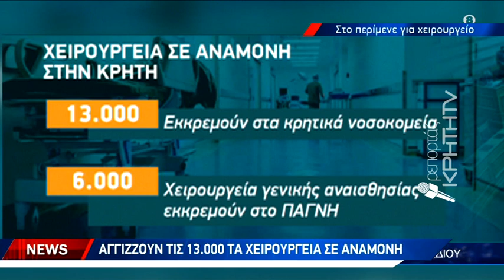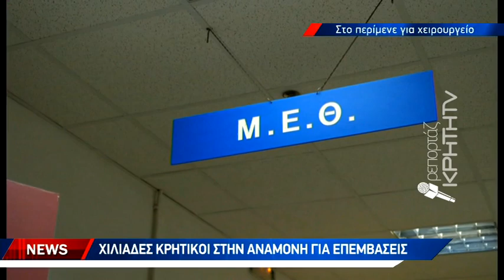Χιλιάδες Κρητικοί στην αναμονή για επεμβάσεις